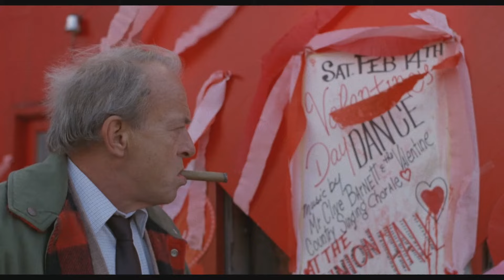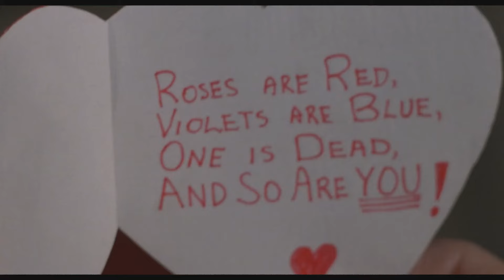My Bloody Valentine (1981) – The Ballad of Harry Warden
Originally posted on February 14th, 2021.

Happy 40th Anniversary to My Bloody Valentine (1981)!

Music video dedicated to one of the greatest 80s slasher films of all time, and one of my all-time favorites, set to the film's end credits song, "The Ballad of Harry Warden" by Paul Zaza!